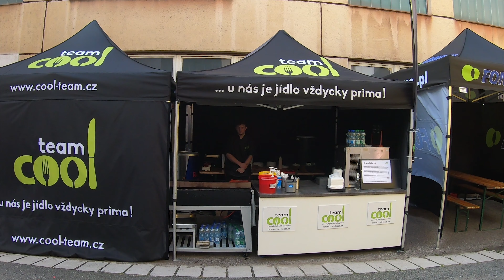FOMEITOP 2020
@PATKA filmové studio